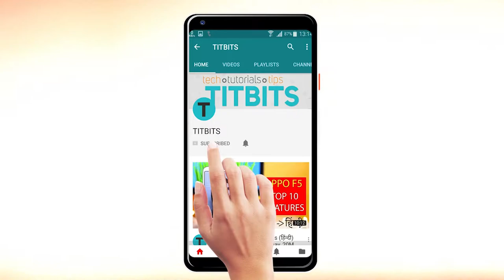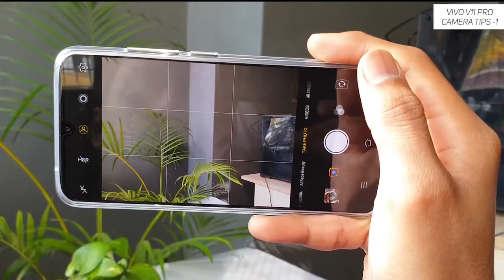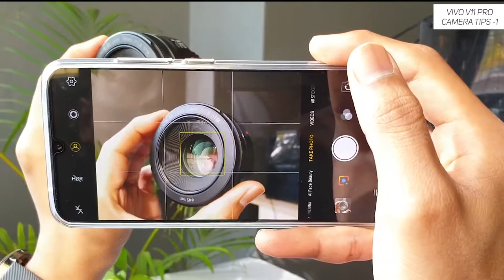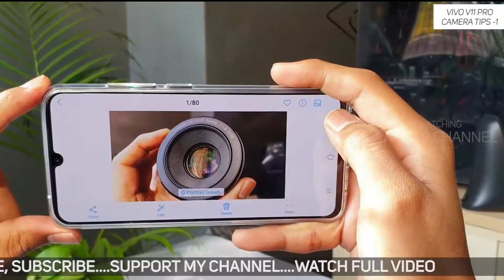Vivo V11 PRO Camera Tips in HINDI हिन्दी